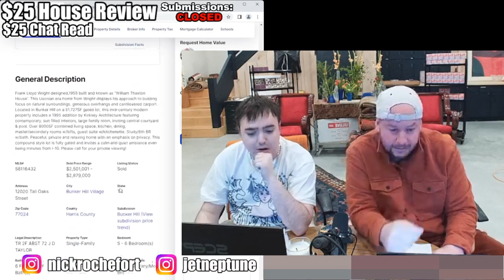Nick Really Likes this Frank Lloyd Wright Designed House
Nick reviews a well build Frank Lloyd Wright designed house.

THANK YOU Channel Supporters:
Ro

A.I Video Description:

"Join Nick Rochefort, renowned architecture critic, as he takes us on an exclusive tour of one of Frank Lloyd Wright's most iconic houses. From the moment you step inside, you can feel the master craftsmanship and attention to detail that went into every aspect of this stunning home.

As Nick explores each room, he can't help but marvel at how well-built and timeless the design is, despite being nearly a century old. The use of natural materials and clean lines create a sense of harmony between the house and its surroundings, making it a true masterpiece of modern architecture.

Nick also takes us outside to explore the house's exterior, where the organic shapes and natural materials create a perfect blend between the house and the surrounding landscape. It's clear that Frank Lloyd Wright's vision of creating buildings that harmonize with their environment has been flawlessly executed in this house.

In conclusion, Nick Rochefort gives this house a glowing review, stating that it's a prime example of how architecture can be both functional and beautiful, and that it's truly stood the test of time. So, join us on this journey through one of Frank Lloyd Wright's greatest creations and see for yourself why it's considered a true masterpiece."